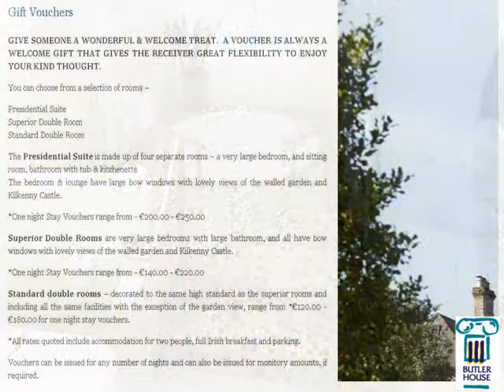Butler House - Historic Georgian Guesthouse in Kilkenny City, Medieval capital of Ireland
An integral part of the Kilkenny Castle Estate, Butler house was home to the Earls of Ormonde, who also built the castle, stables and coach houses at the rear.

Our professional and friendly staff would be delighted to welcome you to Butler House and to Kilkenny. They are more than happy to assist in mapping out itineraries, recommending and reserving restaurants, reserving tee times, arranging local fishing trips, horse ridding, etc. The dedication and enthusiasm of our staff provide one of the hallmarks of our success.

Sweeping staircases, magnificent plastered ceilings, marble fireplaces and a charming walled garden are all features of this notable Georgian residence.

Butler House was originally restored in the early 1970's by Kilkenny Design, they painstakingly restored all of the original architectural features and furnished the house in a very unique and contemporary way. The influence of Kilkenny Design has always been one of the unique features of Butler House. The house has undergone a number of refurbishments since then, however the influence of the original Kilkenny Design Team is still visible throughout the house today.